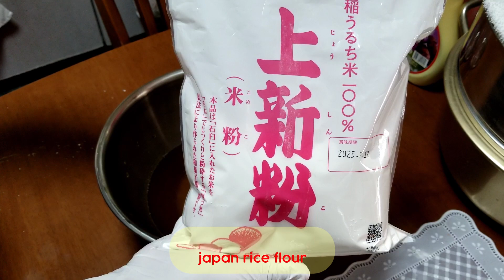Kutsintang sapin-sapin 3 layer Expensive gawang Japan pinaka masarap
Ang tawag ko po nito ay kutsintang sapin my version napaka sarap japan made. 5 pcs for 400yen
Ingredients:
2 1/2 water
1 cup sugar
1 cup japanese mochi flour
1 cup japanese rice flour
15 ml lye water
2.5 ml salt
5 ml vanilla flavoring
10 ml annato food coloring liquid
2.5 ml ube flavoring
15 ml condensed milk
Top with cheese
You can make 24 cups